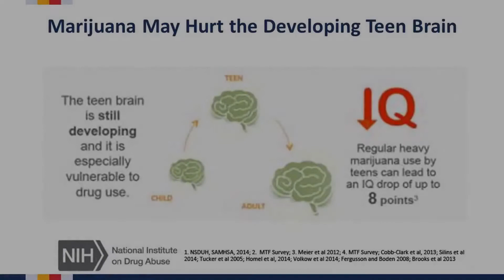How to Pronounce Impair (Real Life Examples!)